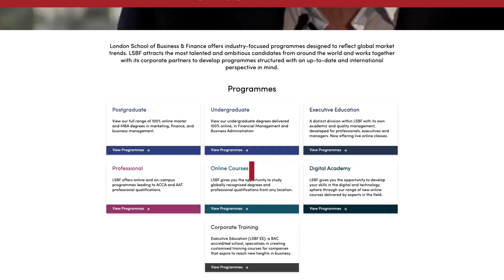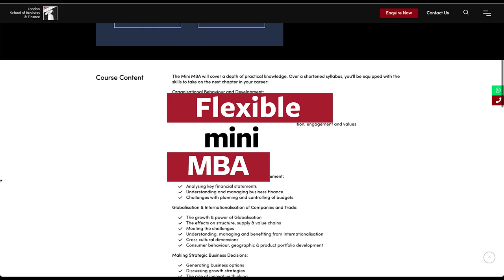Advance your Career in Business with LSBF’s Online miniMBA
Looking to advance your career and make your mark in the business world? The LSBF Mini MBA can offer additional guidance to help you fine-tune the skills that are vital for a successful career in business. Become an expert in strategic decision-making, improve your leadership skills and organisational behaviour and watch your potential grow. The Mini MBA programme is available online and in-person ready with interactive classes and exceptional support staff.